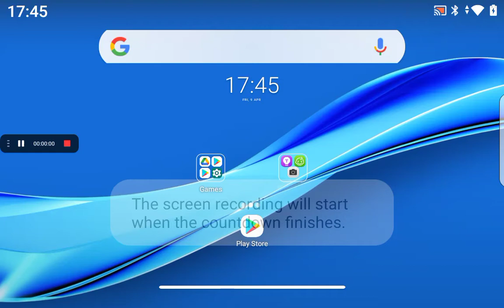Lenovo Smart Tab Incoming Call Ringtones Thunderfoot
Flow Kids Fast 3x